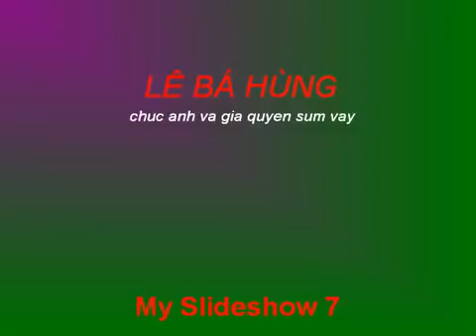Người gốc Việt chỉ huy USS Lassen tuần tra Biển Đông - Navy Col Lê Bá Hùng Welcome back Motherland